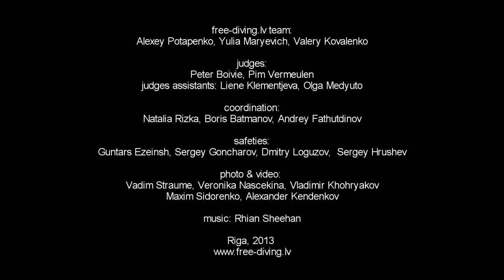DYN Liv Philip 138m Vesa Toropainen 176m Riga Freediving Cup 2013 AIDA